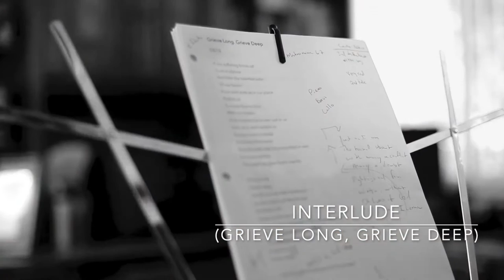Merilee Barnard - These Saints - Album Teaser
All lyrics and music by Merilee Barnard with the exception of Fellowship of Saints — Music by Jacenda Eckelbarger and Merilee Barnard;
He’s With Me I Know — Lyrics and music by Carl Knight (4th verse and chorus by Merilee Barnard)